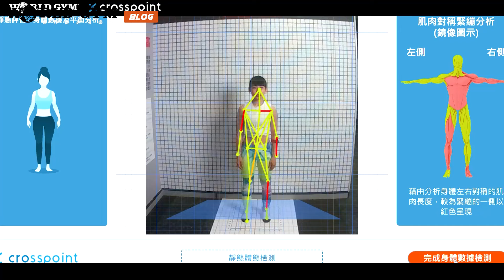X型腿危害大，教官教你簡單自救方法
在進行任何訓練之前，最重要的就是身體排列要對
如果在身體歪斜狀況下進行訓練，那就會有受傷風險！🤕
今天就是要來探討蠻多人都患有的膝外翻(俗稱X型腿)
它的形成原理以及該如何應對！🤩

本集內容👇
00:21 介紹
01:04 X型腿特徵
01:43 訓練方向
02:20 放鬆肌群
04:40 伸展肌群
06:13 強化肌群
07:50 建議參考

▶️LINE： 接收最新優惠活動、好康優惠